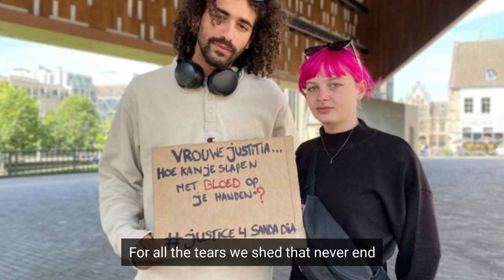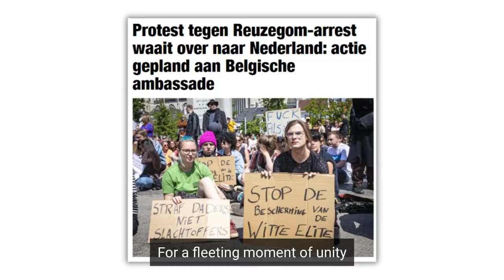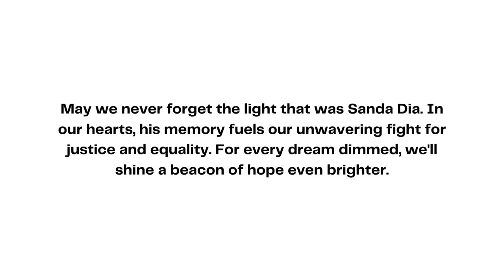A Special Song for Sanda Dia: Echoes of Justice and Equality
The song is a tribute to a young man named Sanda Dia, a student of Belgian and Senegalese descent, who tragically lost his life during a hazing ritual at a student fraternity in Belgium in 2018. The circumstances of his death have sparked widespread discussions on hazing culture and systemic racism in the country.

Recently, there has been public outcry following the court's decision on the case. Despite the severity of the incident, the (elite/rich) students involved received relatively minor punishments, with no criminal record, leading to protests and calls for justice.

This song is an attempt to honor Sanda's memory and shed light on the injustices associated with his case. It reflects on the broader societal issues intertwined with this tragedy, such as racial discrimination, class inequality, and the failure of institutions to protect their students.

Sanda Dia Song for Sanda Dia Social Justice Equality Anti-Discrimination Unity Song Memorial Song Justice for Sanda Dia Original Music Tribute Song Call for Justice Fight for Equality Belgium KU Leuven Student Life Activism Human Rights Civil Rights Equality Anthem